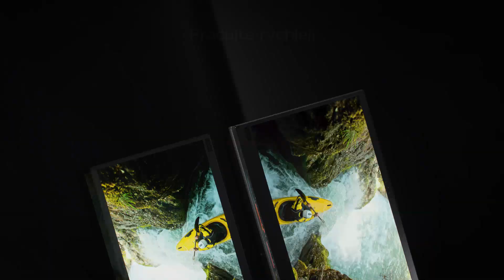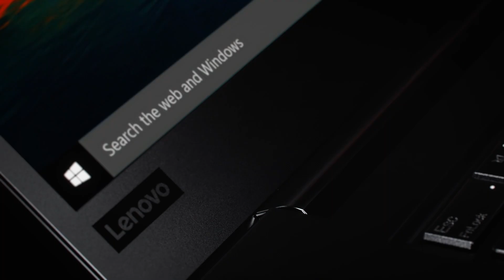Lenovo ThinkPad X1 Extreme – představení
Pro extrémní pracovní nasazení je zde nejnovější ThinkPad X1 Extreme, který je neuvěřitelně tenký a výkonný. Díky nízké hmotnosti a až 15 hodinové výdrži baterie bude X1 Extreme perfektním společníkem na pracovních cestách, ale i na jednáních. Špičkový displej s tenkými rámečky, až 100% barevným gamutem a volitelnou technologií HDR poskytuje ty nejlepší barvy. ThinkPad X1 Extreme zaručuje maximální spolehlivost za všech okolností. Více na